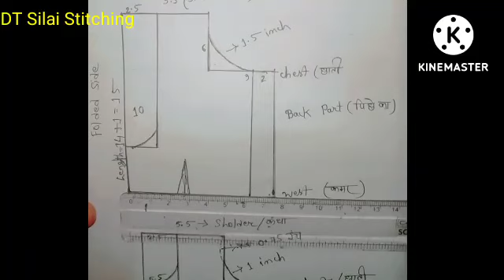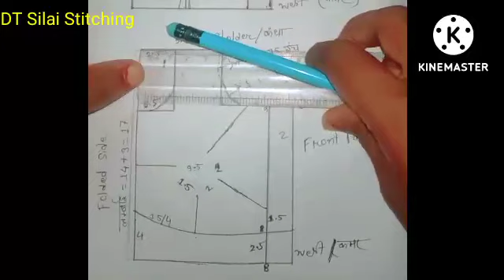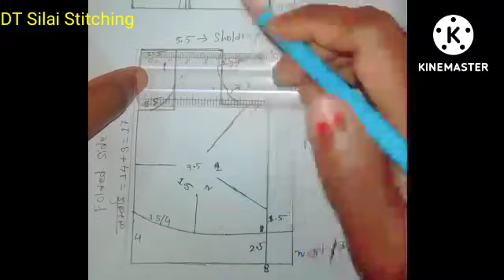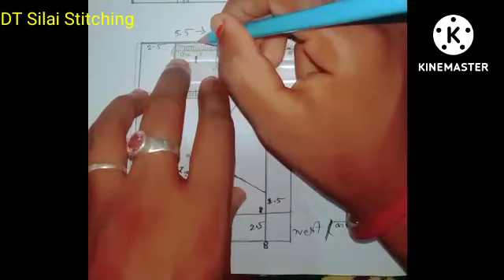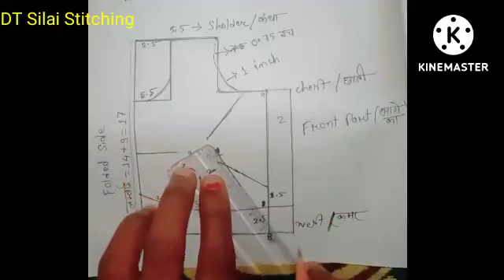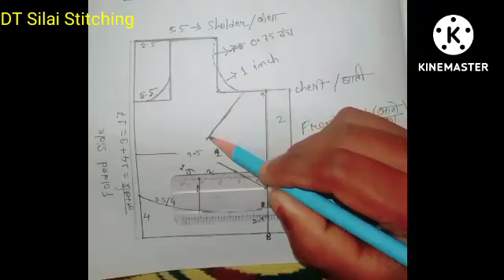How to cut belt Blouse| 4 tucks blouse cutting| Theory class/4 tucks belt blouse theory or drafting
Yok Patti Blause Drafting //4 Tucks Blouse Drafting //Belt Blouse Drafting// Blause Theory.

नमस्ते दोस्तों, आज की विडियो में हम सीखेंगे 4 टक्स योक पट्टी ब्लाउज !

please video ko pura dekhe,

vedio pasand aaye to
kuch samajh me na aaye to comment ME jarur puche.

1. Simple blouse cutting. 2. Belt blouse cutting. 3.  all size belt blouse cutting. 4. chest belt blouse cutting. 5.  inch belt blouse cutting. 6. 4 tucks blouse cutting. 7. How to cut simple blouse. 8. Blouse cutting. 9. Belt blouse cutting in paper. 10. Belt blouse cutting full tutorial in Hindi